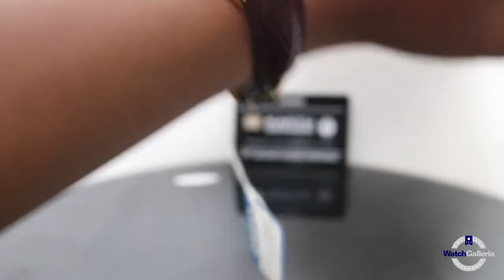JAM TANGAN CASIO GENERAL MTP 1183Q 9ADF / MTP-1183Q-9ADF DISPLAY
Hi guys, kali ini kita akan menampilkan Casio General MTP-1183Q-9ADF

Spesifikasi:
Brand: Casio
Model No.: MTP-1183Q-9ADF
Series: General
Gender: Men's
Garansi: Garansi Resmi 1 Tahun PT GAP

Kunjungi Toko kami The Watch Galleria yang berlokasi di :
Kota Surabaya
1. Ruko Landmark n Shophouses Blok A no.08

Kota Jakarta
1. WATCH GALLERIA JAKARTA, Jl Gereja Ayam No.10C RT.3/RW.3 Pasar Baru Jakarta Pusat
2. Plaza Atrium Lt. GF no 40 Jakarta Pusat